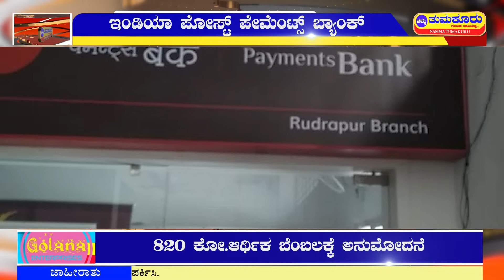ಇಂಡಿಯಾ ಪೋಸ್ಟ್ ಪೇಮೆಂಟ್ಸ್ ಬ್ಯಾಂಕ್ ಗ್ರಾಹಕರಿಗೆ ಸಿಹಿ ಸುದ್ದಿ | NammaTumakuru